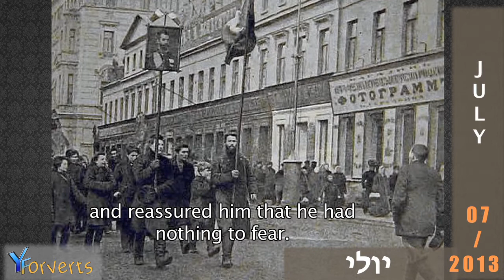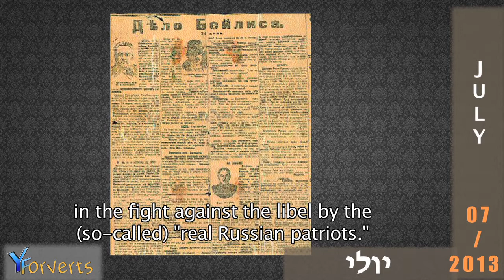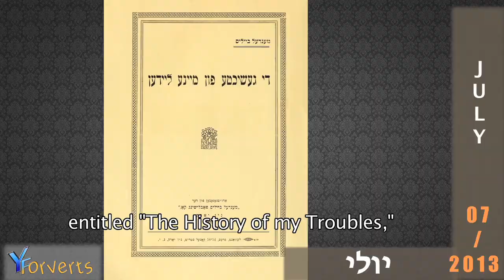7 July 2013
Menahem Mendel Beilis - Historical Figure